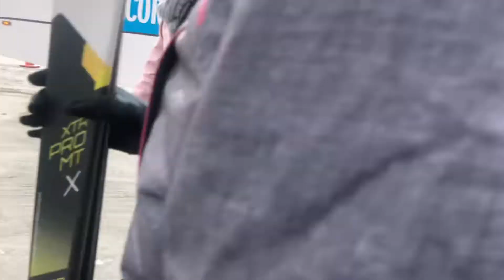Queenstown vlog #4 - First time skiing